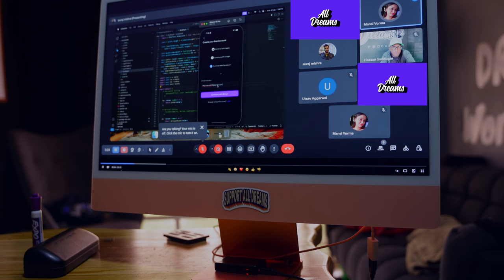you should be rooting for me, my daily life as a startup founder 89 days to launch, 8-4-24